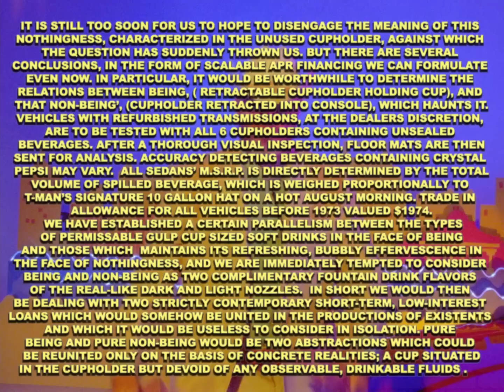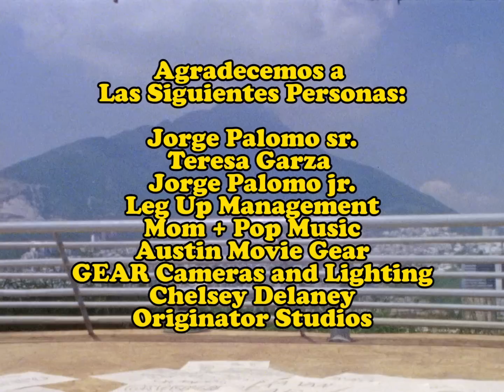Neon Indian - Toyota Man (Official Music Video)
Starring Alan Palomo, Brian DeRan, Chris Silcox & Veronica Sanders.
Directed by Alan Palomo
Produced by Chadd Harbold
Executive Producers  - Mom + Pop Music
Director of Photography - Daniel Di Domenico
Edited by Alan Palomo & Pete Ohs

VFX Supervisor  - Johnny Woods
Animation - Robert Beatty
Production Designer
John-Mike Reed
Chereya Esters
Casting Director - Teresa Garza
Sound Design  - Josh Ascalon
Steadicam Operator - Jared Deer
Camera Operator - Brian Nelligan
Assistant Camera - Louis Watt
Additional Assistant Camera - Chris Rusch
Set Fabrication - Ilya Tinker
Art Assistant - Yanila Rivera Gonzalez
Puppet and Costume Fabrication - Kuniklo Collective

Production Assistants
Clayton Norris
Jason Faries
Jorge Palomo
Michael Vincent
Summer Frost

Post-Production Services by Metropolis Post
Color by Alexander Berman at Cut + Measure

Co-Produced by Neon Indian and Jacob Portrait
Additional Production by Quantic
Engineered by Matt Cohn, Enrique Tena Padilla
Mixed by Alex Epton
Mastered by Heba Kadry

LYRICS:

Verse 1 -
Llegamos al apartamento cuatro
De un tío.
Después que cruzamos el río
por Reynosa.

Los Bolillos nos ven con los ojos fríos,
Si no queremos líos.
Nos acaban de dar trabajo
Lavando Toyotas.

“I’m gonna need you to wash all these here Toyotas”

Por algo hay que empezar,
pero no deja avanzar Uncle Sam.
Aquí tu no cuentas igual.
Y siempre vienen a chingar
con papeles que querían checar.
Ya estoy harto,
Tu también, ¿ no estas harto?

Chorus -
Venimos a estudiar
Queremos trabajar
Y Aunque lo quieran negar
Todos somos Americanos

Venimos a estudiar
Queremos trabajar
Y Aunque nos quieran quebrar
Ya tenemos greencard

Verse 2 -
Bailando de chavon
a bidi bidi bom bom
Mexicano hasta ’94
“Now is everyone in the car an American Citizen?”

Then they said you got to
learn to dance at their tempo,
order fries with your combo,
and learn to speak in english from HBO.

“Como se dice Larry Sanders?”

Y por todo el esfuerzo que das
aunque te la rifas, es un scam
acá no te miran igual.

Lo tendrás que aguantar,
hasta que no te podrán deportar
así es
en este party the USA .

Chorus -
Venimos a estudiar
Queremos trabajar
Todos somos Americanos

Venimos a estudiar
Queremos trabajar
Ya tenemos greencard

“And remember kids, the way to build an economy on a disposable work force
Is to invite them to do the work, and then kick ‘em out when the work is done.”
“That way they can’t unionize?”
“Now you’re catching on!”

Chorus -
Venimos a estudiar
Queremos trabajar
Todos somos Americanos

Venimos a estudiar
Queremos trabajar
Nos la van a pelar

“No se dejen vencer, por esa pinche pared!”